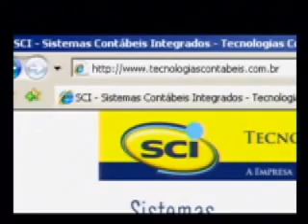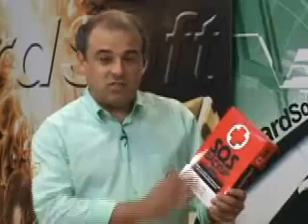Hardsoft - Programa 377 - Bloco 3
Apresentação com o Anderson, Ciro, Elinton e Rodrigo do Help Hardsoft, solucionando algumas dúvidas enviadas pelo mural ou por e-mail.